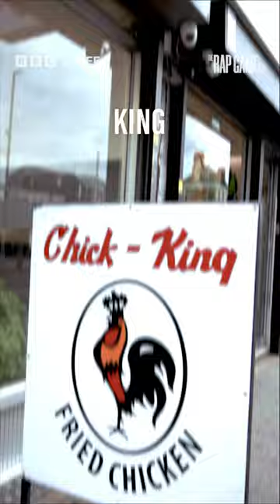Meet Tottenham's Reapz @reapztube 🎤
"I'm here to takeover"